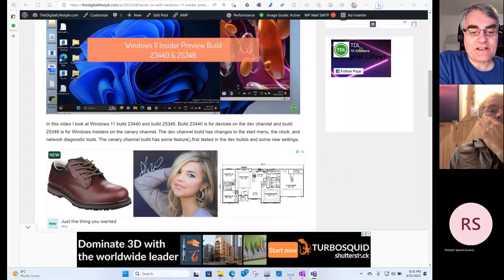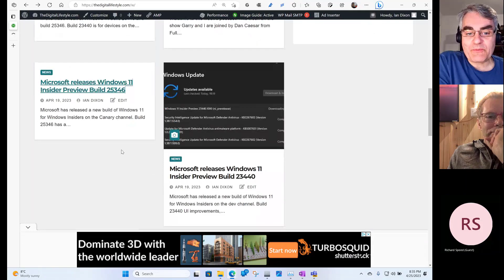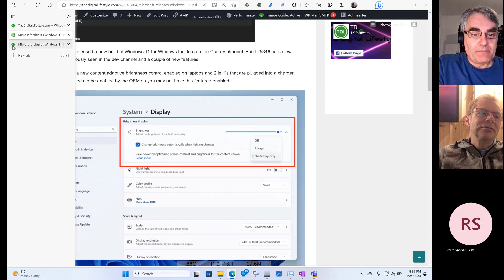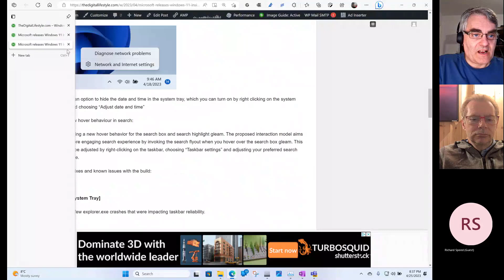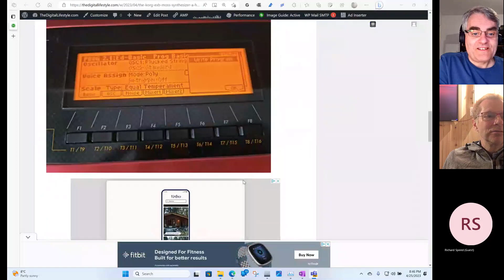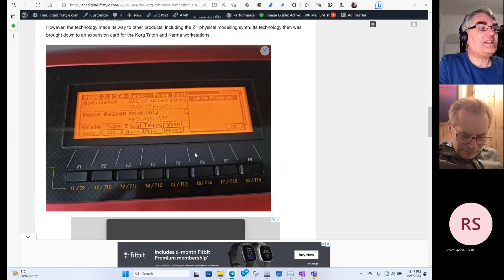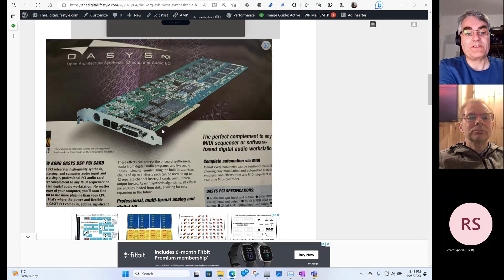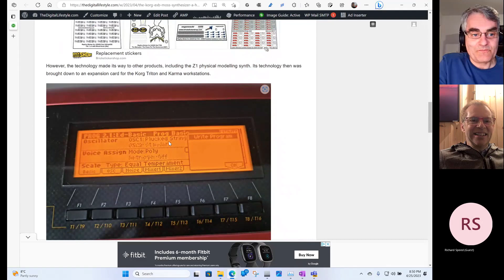The Digital Lifestyle Show #898 – Well, they would say that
Welcome to this week's podcast! Richard is back from his travels and joins Garry and I to talk about his trip and his new EV. We talk about the latest builds of Windows 11, SpaceX, old Windows tech and physical modelling synths.